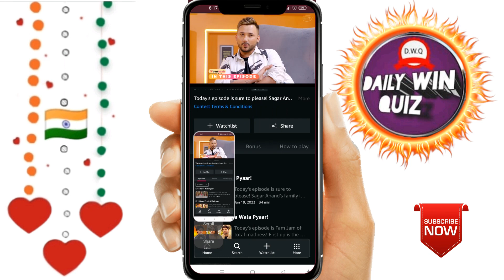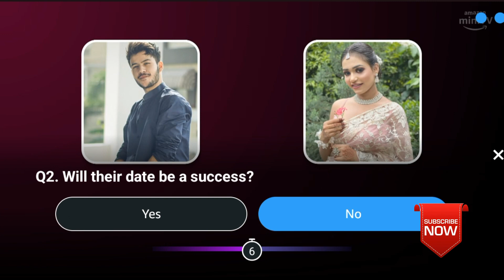Amazon Date Baazi Quiz Answers Today | 18 January 2023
Date Baazi Quiz :-

Date Baazi is a new Amazon Game Quiz Show hosted by the ultimate winner Prince. In this game you need to solve riddles and win exciting prizes.The contest starts at 18 January 2023.  A new episode will be available in the Amazon app miniTV Section.

EP15 Gucci Prada Wala Pyaar!

GUCCI PRADA WALA PYAAR!

A
Today's episode is Fam Jam of total madness! First up is the hot and sweet Aisha Sultana. Not to mention, Didi has a special talent - she can quickly assess the person's bank balance just by looking at their profile! Let's see if anyone can please this honey with money! Jan 19, 2023 26 min

Topics Covered :-

Amazon quiz
Amazon
quiz

EP15GucciPradaWalaPyaar!EP14SabseBadaKhiladi!EP12ApunBola,BeMyLaila!
AmazonDateBaazi EP11 EP11NaniYaadAaGai! EP10 LoveAlwaysWins MatajiOnTinder! Contest dailywinquiz miniTV EP8 UorfiJavedKeSaathDateBaazi BodyBuilderBaap,BachkeRehnaAap!BoyzInDanger TaujiKnowsItAll DateBaaziWithShilpaShetty #"L"LagGye#BeautyQueenKoLadkeKiTalaah